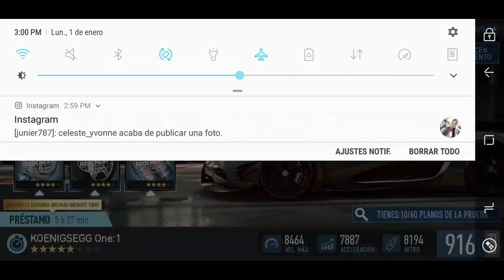Need For Speed No Limits Android Koenigsegg One:1 Dia 7 Los Renegades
Aun no es el final pero sabia que necesitaria oro para mi, pero al final mi satisfaccion era ayudar a Pedro Obando 💪🐲 "Día 7 Renegades" No se rindan campeones, esto se puede lograr "No Man's Lands" es el nuevo titulo del desafio actual! Y tiene toda la razon por el auto que podremos agregar un KOENIGSEGG ONE:1 aquí NEED FOR SPEED NO LIMITS este auto no sera la excepción para ganarlo y añadirlo a nuestro garaje, y espero ustedes también lo puedan lograr campeones! Son varios días con muchas variaciones de obstáculos pero todos se pueden superar, como siempre les mostrare los días y como va mi progreso durante este gran desafió que es parte de la actualización de DICIEMBRE 2017!

l Koenigsegg One: 1 es un modelo de automóvil superdeportivo biplaza, producido por el fabricante sueco Koenigsegg desde el 2014. Su presentación fue en marzo de ese año en el salón del automóvil de Ginebra.[1]​ Koenigsegg construirá seis coches aparte del coche presentado en el Salón de Ginebra, los cuales ya han sido vendidos. Siendo el automóvil más rápido de la actualidad, la marca llevó dos coches al Festival de la Velocidad Goodwood, posando junto a otras versiones limitadas de los superdeportivos que compiten con el Agera R, como el McLaren P1 GT-R, el Ferrari FXXK, y el Pagani Zonda R

Regálame un LIKE en FACEBOOK / FOLLOW en Twitter, se llama igual que el canal de YOUTUBE y ya también tenemos INSTAGRAM

Sé imprudente.  Gánate el respeto de todos.

Corre y manda en las calles de Blackridge. Haz que tus rivales muerdan el polvo

NOVEDADES

ACTUALIZACIÓN DE TIERRA DE NADIE

Demuestra lo que vales estas fiestas en un nuevo circuito con dos de los coches más rápidos que jamás han competido en Blackridge.

Cañón de Redcrest:

El nuevo escenario del mundillo de las carreras de Blackridge: el cañón de Redcrest, alucinante a la par que peligroso. ¡Saca la máxima velocidad en algunos de los tramos de carretera más largos jamás vistos! Corre en Rivales de Blackridge y en algunos de los próximos eventos especiales.

McLaren F1 LM (1998)

★ ★ ★ ★ ★ ★ = 936
★ ★ ★ ★ ★ ★ ★ = 981
★ ★ ★ ★ ★ ★ ★ ★ = 1009

Estadísticas principales

Velocidad: 8993
Aceleración:  10300
Nitro: 9521

Tipo: supercoche

Podrás ganar el McLaren F1 (1998) en el juego en el evento especial Campo de pruebas que empieza el 13 de diciembre (AEST).

Koenigsegg One:1 (2014)

★ ★ ★ ★ ★ ★ = 1005
★ ★ ★ ★ ★ ★ ★ = 1054
★ ★ ★ ★ ★ ★ ★ ★ = 1087

Estadísticas principales

Velocidad: 11108
Aceleración: 11400
Nitro: 11254

Tipo: hipercoche

Podrás ganar el Koenigsegg One:1 (2014) en el evento especial Tierra de nadie que empieza el 26 de diciembre (AEST).

Recuerda: los jugadores con un nivel inferior a 20 podrán participar en la prueba de Fastlane con el Nissan 370Z (2009)

Hennessey Venom GT (2014)

★ ★ ★ ★ ★ ★ = 1022
★ ★ ★ ★ ★ ★ ★ = 1067
★ ★ ★ ★ ★ ★ ★ ★ = 1103

Estadísticas principales

Velocidad: 11219
Aceleración: 11656
Nitro: 11437

Tipo: hipercoche

Podrás ganar el Hennessey Venom GT (2014) en el evento especial Pelea en Blackridge que empieza el 4 de enero (AEST)*.

Repeticiones de eventos especiales:

Con esta actualización te traemos dos series de repeticiones de eventos especiales.

A partir del 11 de enero (AEST), los eventos especiales que regresan en orden de elegibilidad son:

BMW M4 F82 (2012) (Razor)
Lamborghini Murciélago SV (2010)
Chevrolet Camaro Z/28 (2014)
A partir del 22 de enero (AEST), los eventos especiales que regresan en orden de elegibilidad son:

McLaren P1 (2013)
Nissan Skyline BNR34 GTR (2001)
Lamborghini Diablo SV (1995)
Chevrolet Corvette Z06 (2015)
Otras mejoras:

Los jugadores podrán participar en cualquier evento especial que hayan completado con anterioridad, incluso si hubieran ganado un coche como recompensa. Los jugadores que no hayan participado antes recibirán planos y piezas que podrán usar para mejorar el coche que tengan.

Se ha añadido una tarea diaria nueva para "comprar 6 materiales en el Mercado negro". Tras completarla, los jugadores obtendrán 4 de oro y 50 de REP.

¿Tienes lo necesario para mandar en las calles? ¡Corre y averígualo!